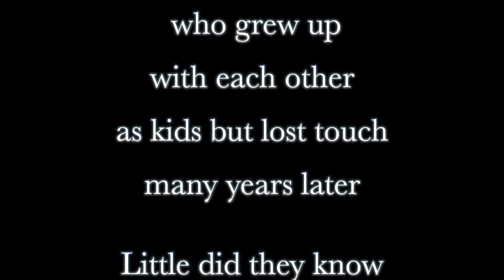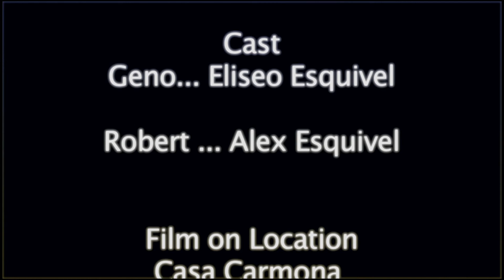Brothers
Class project at Rio Hondo 4/23/2014